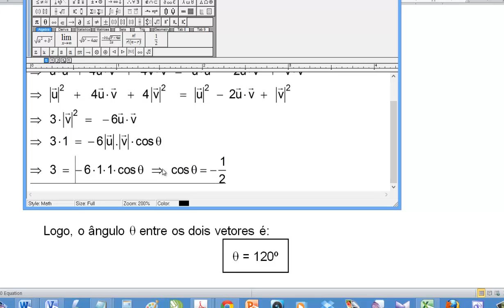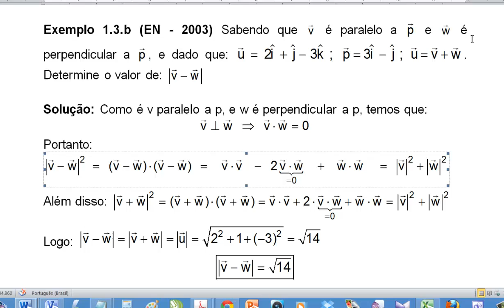Instrucoes para digitador Parte 2